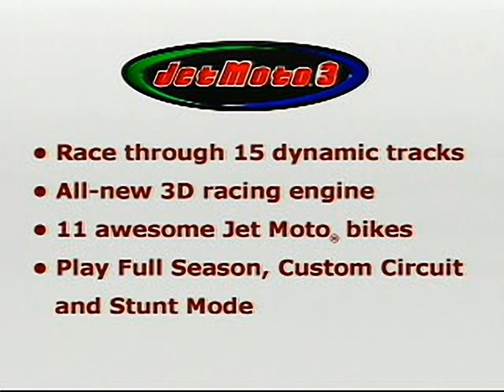Jet Moto 3 trailer - for the Playstation 1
Original filename: JETMOTO.STR